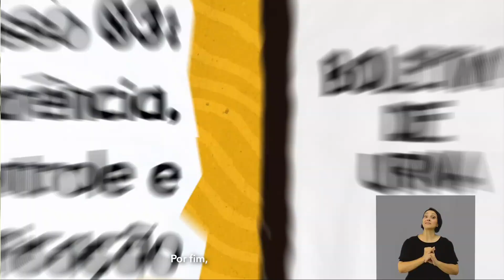Missa | Santuário Nacional de Aparecida 12h 10/10/2023